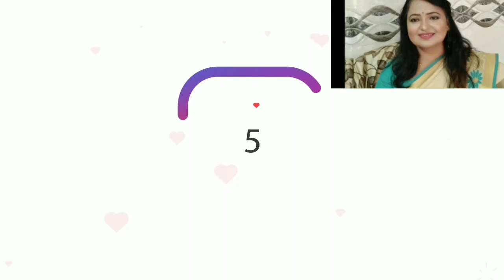रिबाडिग ,स्पा ,केराटिन सभी एक साथ कैसे करे ||rebonding + keratin ||Schwarzkopf products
11 am to 1 pm